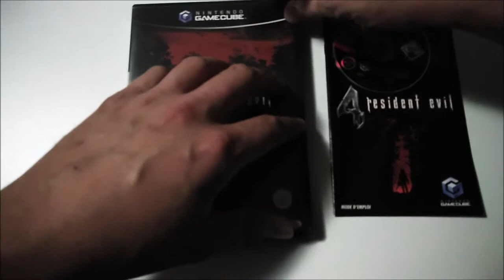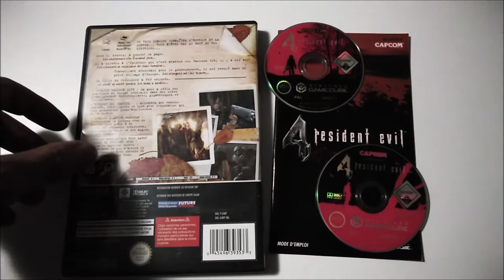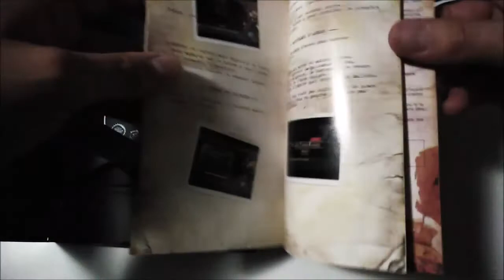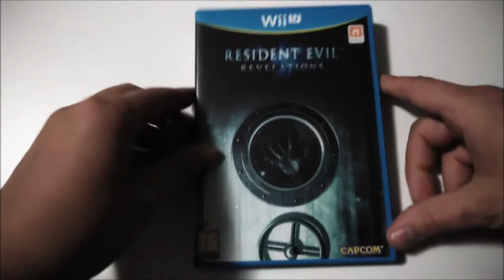La collection de bigvilo #025: Resident Evil 4 (GameCube)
Parlons de la GameCube pour cette nouvelle vidéo de "La collection de bigvilo". Retour en 2005 avec un des titres auquel j'ai le plus joué sur la console, Resident Evil 4 de Capcom!